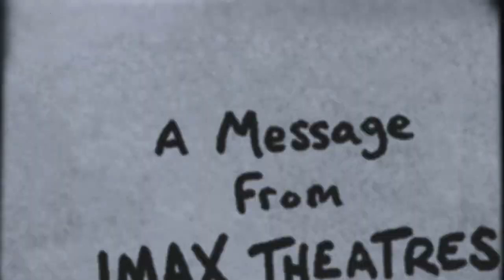Frankenweenie - IMAX Policy Trailer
In Tim Burton's Frankenweenie, young Victor conducts a science experiment to bring his beloved dog Sparky back to life, only to face unintended, sometimes monstrous, consequences.